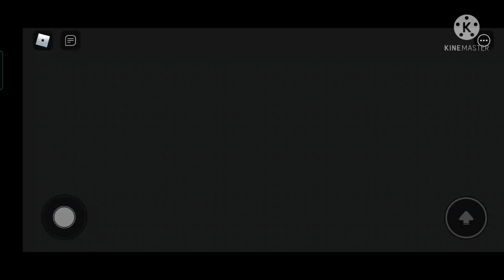Noob To Pro Episode 2!!! | Trying to progress in All Star Tower Defense | ASTD | Roblox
Finally, episode 2 has been released and it's been awhile due to the fact I ran out of ideas and just didn't have motivation, I hope you enjoy!!